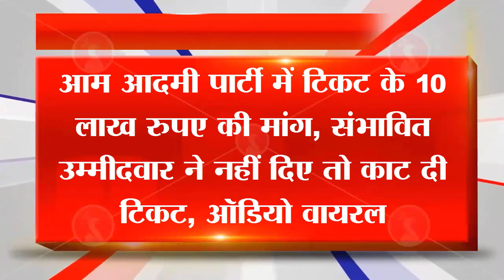REWA - AAP में टिकट के 10 LAKH की मांग, संभावित उम्मीदवार ने नहीं दिए तो काट दी टिकट, AIDEO VIRAL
AAP में टिकट के 10 LAKH  की मांग, संभावित उम्मीदवार ने नहीं दिए तो काट दी टिकट, AIDEO VIRAL